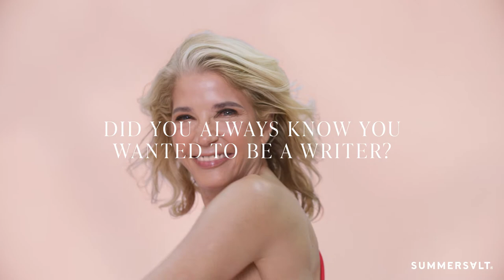Candace Bushnell Interview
Best-Selling Novelist of "Sex and the City" & "Lipstick Jungle."